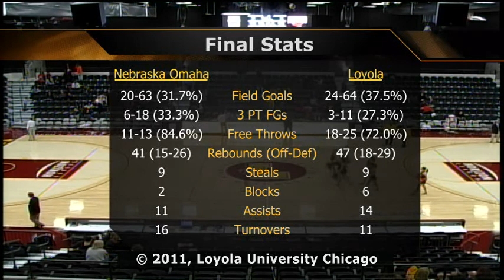Loyola vs. Nebraska Omaha: Women's Basketball Highlights